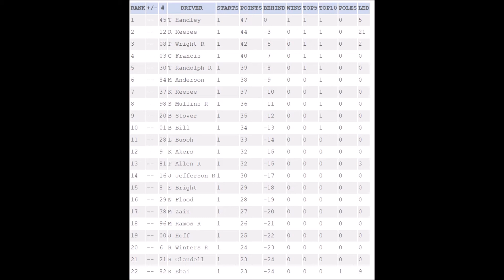//BORA// Call of Duty Premier Series - S6R1 - Daytona 500!